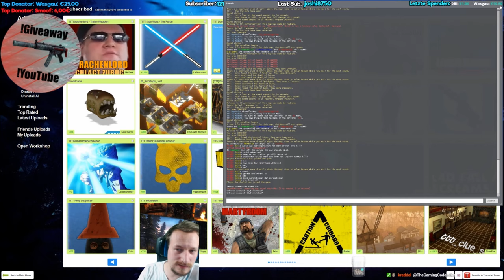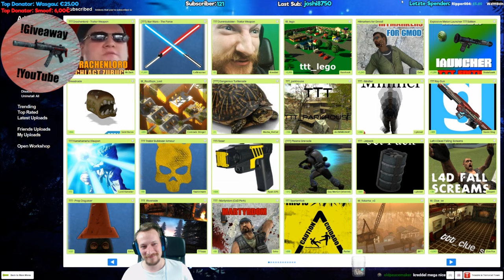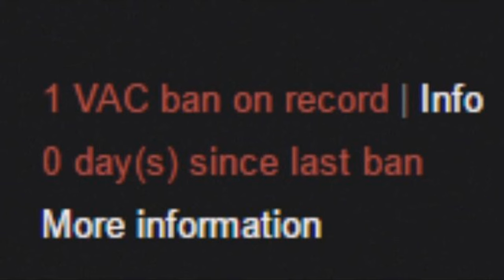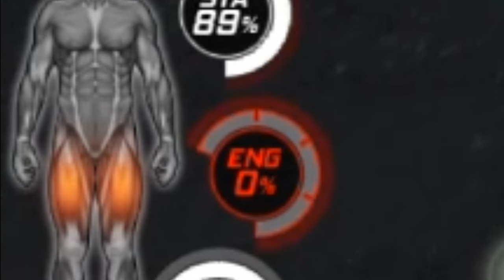BEST OF TWITCH 2019 | Januar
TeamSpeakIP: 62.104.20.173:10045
Password: ebn

⭐️⭐️⭐️⭐️⭐️ TheRic: 15$
⭐️⭐️⭐️ ⭐️ LeGoetz: 5$
⭐️⭐️⭐️ Sanse: 1$
⭐️⭐️ Gameboy7: 1$
⭐️ MinersWin: 1$
6. NicoDerProfi: 1$
7. Noah: 1$
8. Kutkudac: 1$